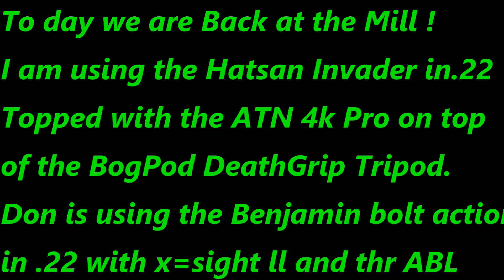61 Rats in September at THE Mill Ratting 4Kpro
Rats cause millions of dollars of damage just in the USA not to mention the rest of the world .Traps and poison are ineffective on a large scale and poison is a danger to all.. We prefer Lead Poison, one pill at a time!